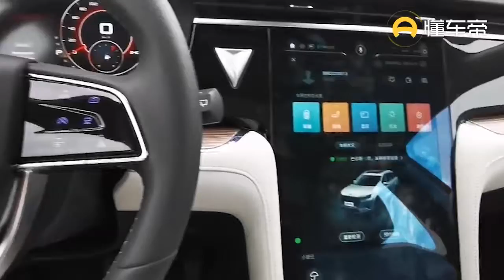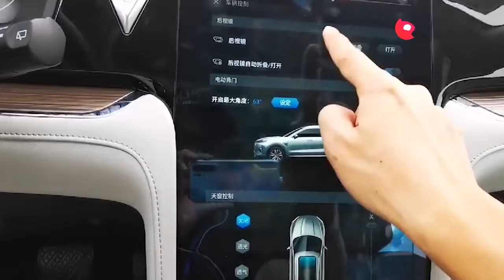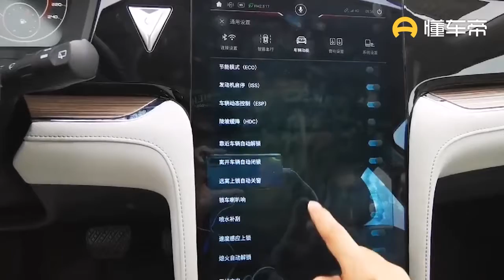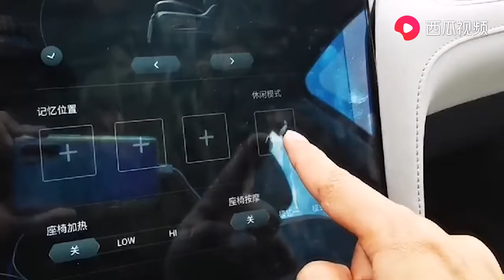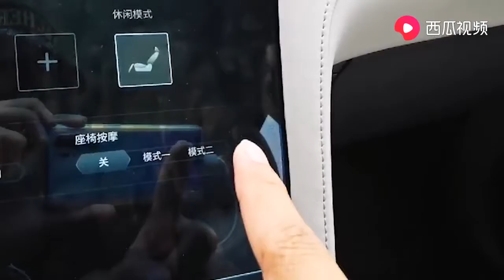SUV头等舱什么样？广州车展实拍启辰星